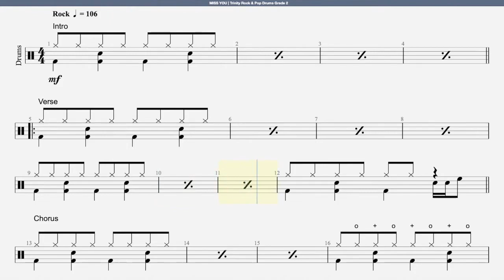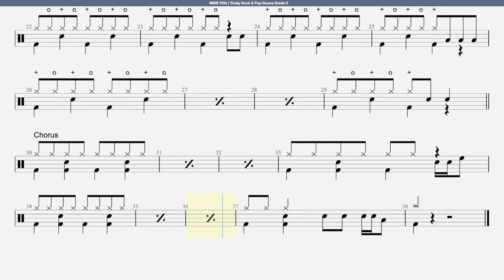Grade 2 Drum Exam Song Miss You DrumLess